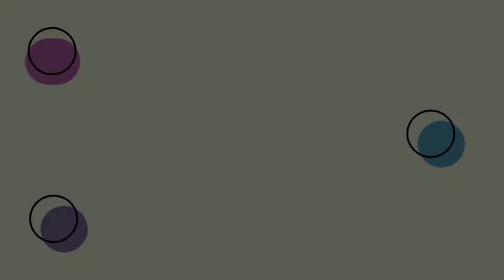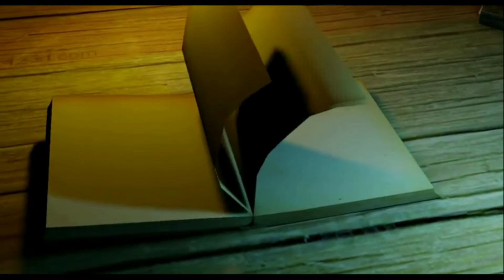IBEC Kids | 21/06/2020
Ofertas via depósito bancário:
Bradesco (237) -  AG: 0368-9 / CC: 105080-0
Itaú (341) - AG: 6527 / CC: 06992-3
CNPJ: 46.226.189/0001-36